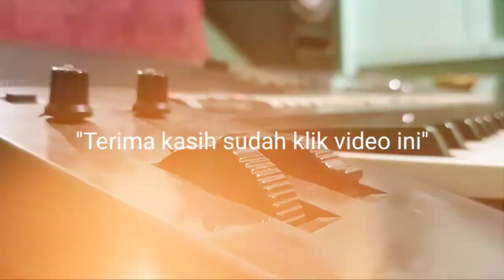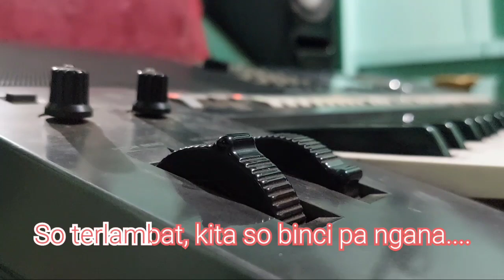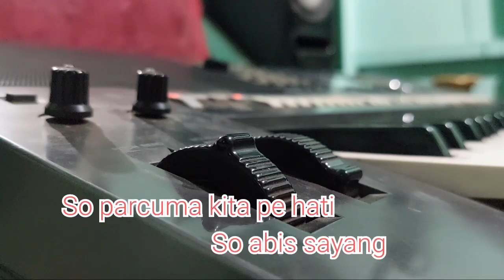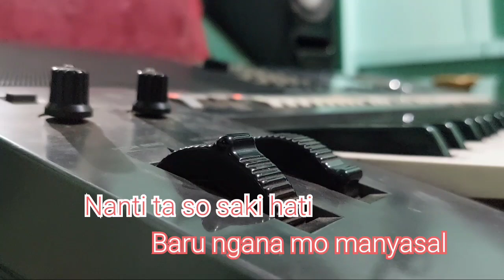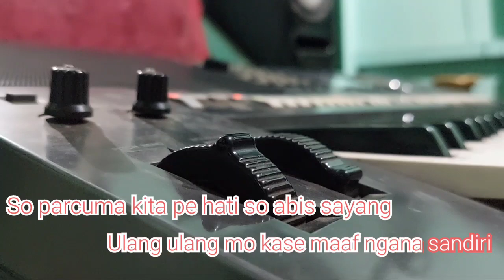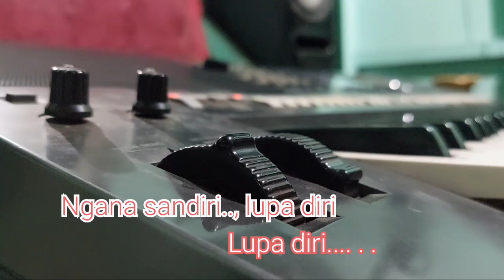TA KIKIS ABIS || KARAOKE HD NADA WANITA || YUDHI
Assalamualaikum warahmatullah apa kabar guys semoga semuanya selalu sehat dan murah rezeki jangan lupa tinggalkan like comment dan share ke teman-teman yang hobi karaoke juga ya semoga bermanfaat dan menghibur bantu aku untuk membangun channel yang sederhana ini agar terus bisa memberikan hiburan dan konten-konten menarik lainnya terima kasih ❤️❤️❤️❤️❤️😇😇😇😇😇